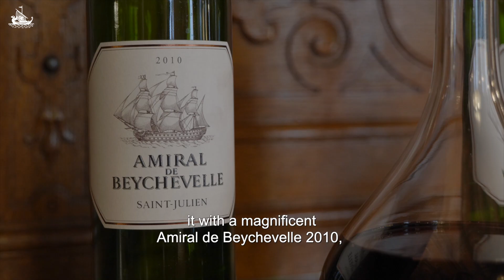Déclinaison autour d'Amiral de Beychevelle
Amiral de Beychevelle 2010 sur un filet de boeuf aux champignons shiitaké